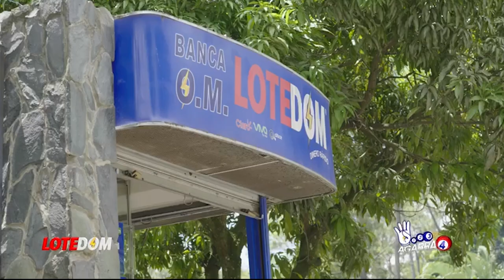Lo Que Álvarito Arvelo Recomendó Hacer Con Haití Antes De M0rir ¿Usted Está De Acuerdo?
Antes de partir Don Álvaro nos dejó una controversial solución de cara al tan crítico tema de nuestra relación con los vecinos, los mismos que ahora están de ingenieros haciendo un...